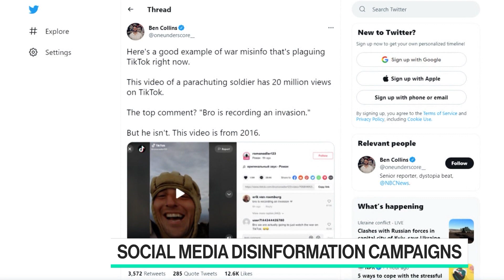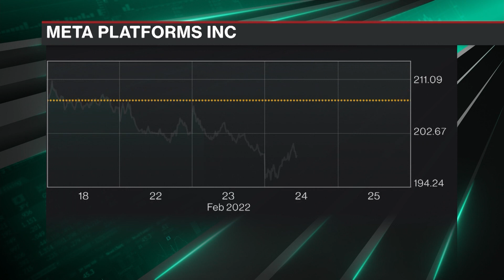Misinformation on Social Media in the Ukraine War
Center for Security & Emerging Technology Associate Director Margarita Konaev and Alliance for Securing Democracy Senior Fellow Bret Schafer join Caroline Hyde for a discussion on misinformation and disinformation in Ukraine and Russia, and the responsibility of platforms in this domain.